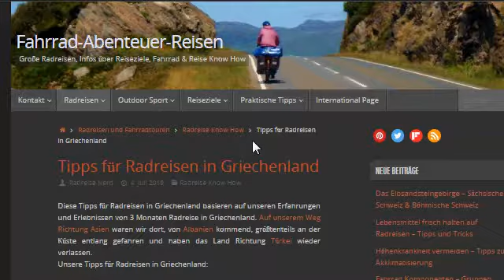Tipps für Radreisen in Griechenland